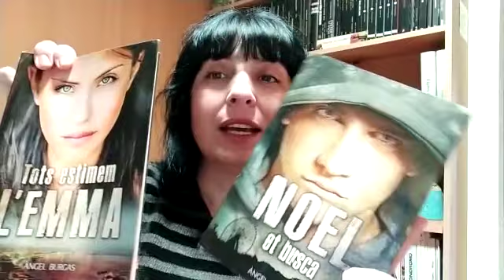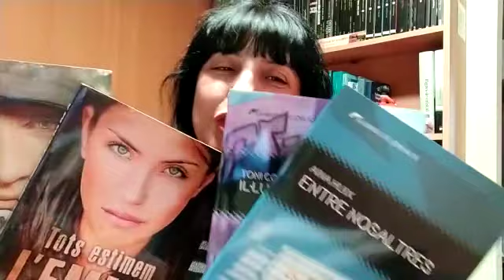Ramona Solé. Biblioteca municipal de Juncosa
La Ramona ens recomana el llibre per públic juvenil 'Noel et busca' d'Àngel Burgas.